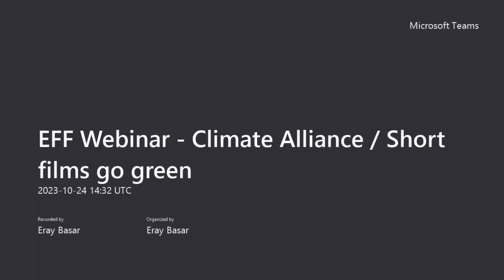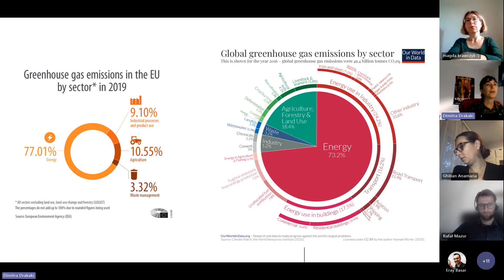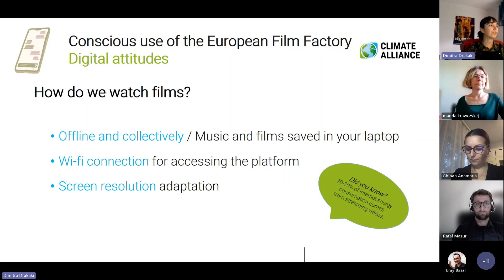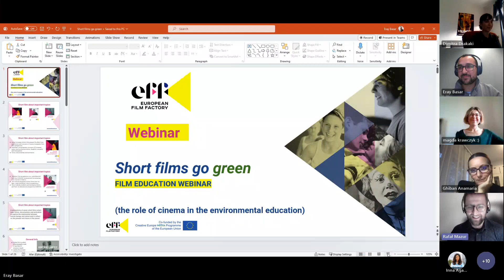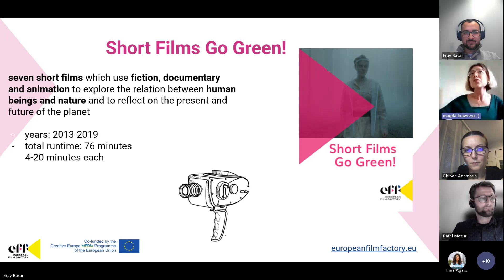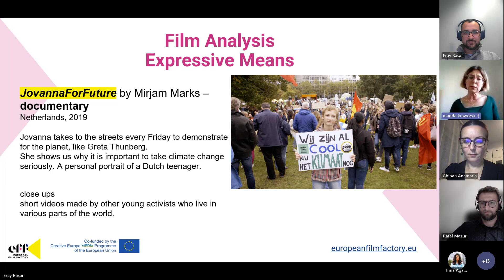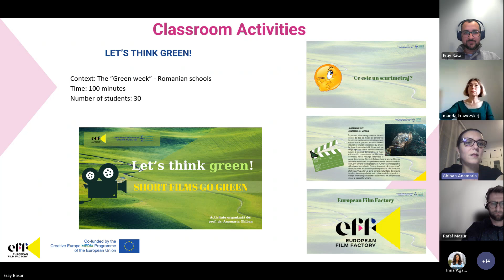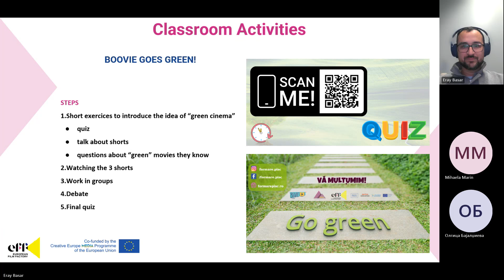EFF Webinar - SHORT FILMS GO GREEN - The Role of Cinema in the Environmental Education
With Climate Alliance